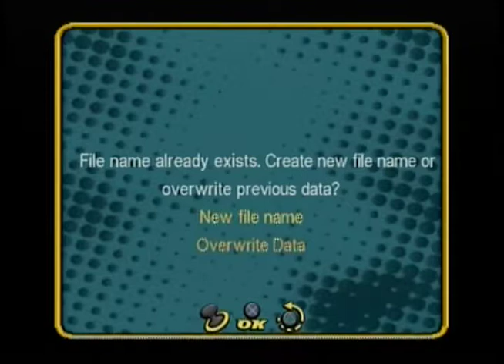Rocket Power Beach Bandits (PS2): Mondo Mountain- The Earthquake Machine (Walkthrough)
The Rocket Power team has entered a big room, where there's a whole lot of lava and a huge machine that is stimulating the volcano. Sam figured out what kind of machine it is, it's an Earthquake Machine. Now the team is gonna have to shut it down for good.